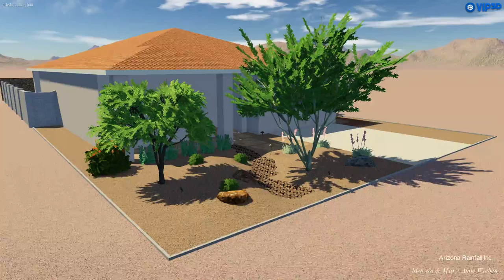Wieben Residence 2